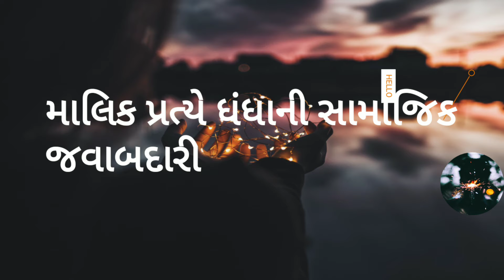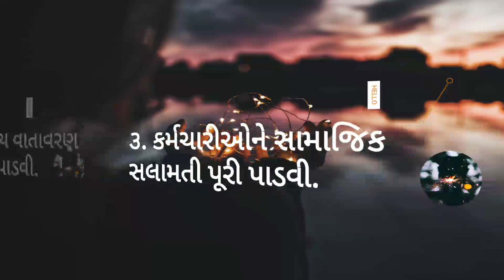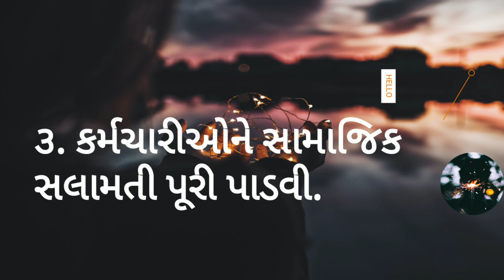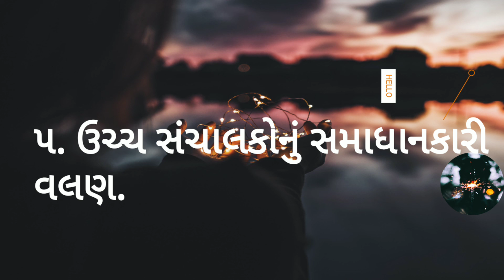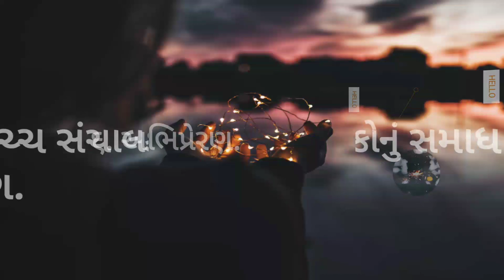STD:11 sub:o.c.(ch:11,part:2) 16/12/2020